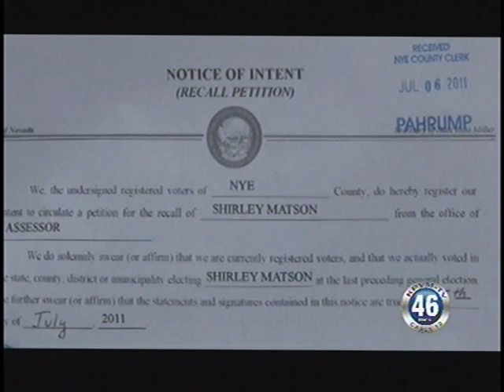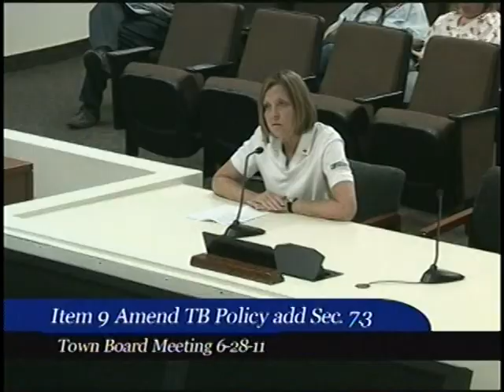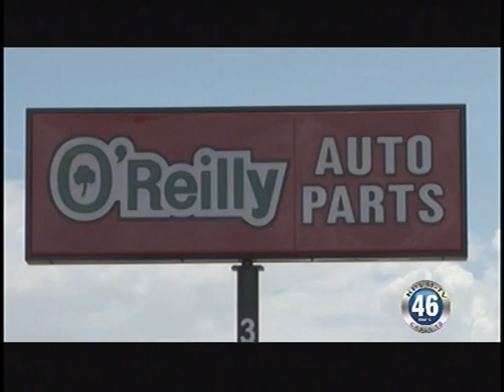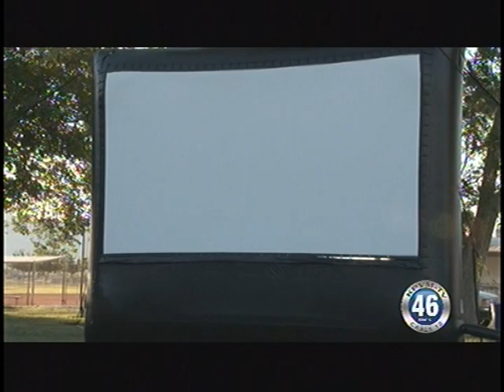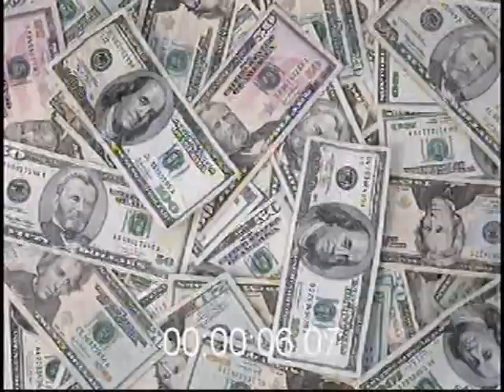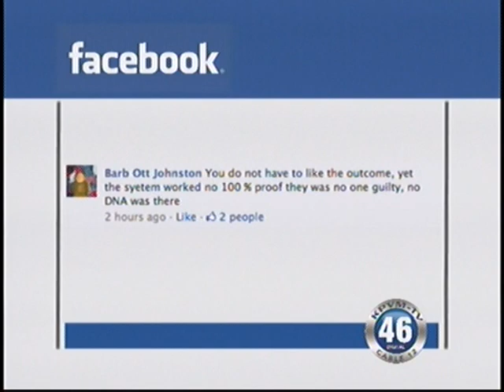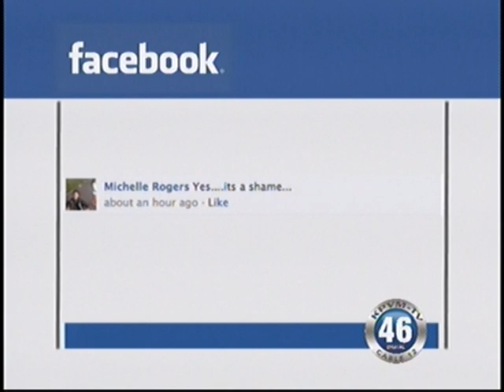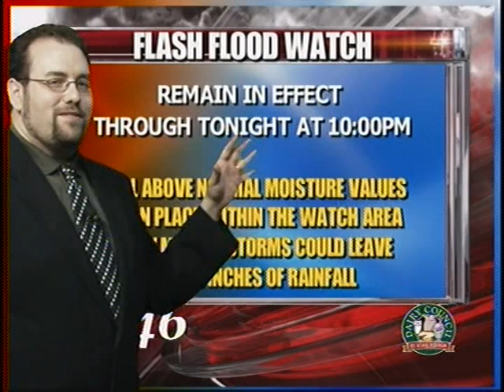07/06/2011 Local News.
Full Newscast - A single vehicle rollover this afternoon on Hwy 372
A recall effort is underway for the Nye County Tax Assessor
Is the Economy bouncing back?

(Ax 372) It appears that the female driver of a single vehicle rollover this afternoon may possibly have been under the influence of alcohol when her SUV overturned into a ditch off Highway 372.

(Matson Petition) The papers were filed this morning and the movement is underway to attempt to recall Nye County Tax Assessor Shirley Matson.

(Candidates Reader) Secretary of State Ross Miller's office has issued the certified candidates list for the U.S. House of Representatives District 2 Seat. This is the congressional seat that was vacated by Congressman Dean Heller, who took Senator John Ensign's position, after he resigned from office. The candidates that will appear on the September 13th Special Election ballot will be... Republican, Mark Amodei, Independent American, Timothy Fasano, Independent, Helmuth Lehmann,  and Democrat and Nevada State Treasurer,  Kate Marshall.

(TB Back Up) On the town board agenda was the discussion and possible decision to require back up for all action items brought before the town board.

(Wildfires reader) A press release has been issued  regarding two wildfires  that are currently active on the western portion of the Nevada National Security Site a total of 2,000+  acres have burned

(Economy) With so many new businesses opening in Pahrump. Is this a sign that the local economy could be bouncing back?

(Movie Night) "Movies in the Park", began this weekend at Petrack Park with Independence Day. We speak to Nick Moore about the next 7 weeks of movies that will show at Ian Deutch Memorial Park free to the public.

(ETW) Let's see what's happening in the world of Entertainment, with Zach Fuentes.